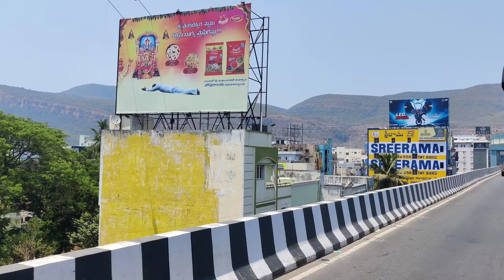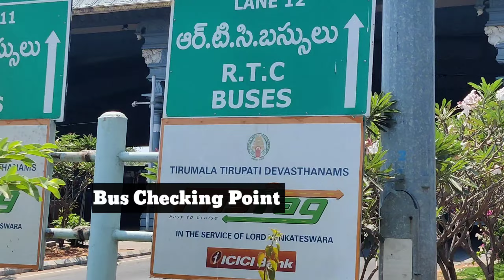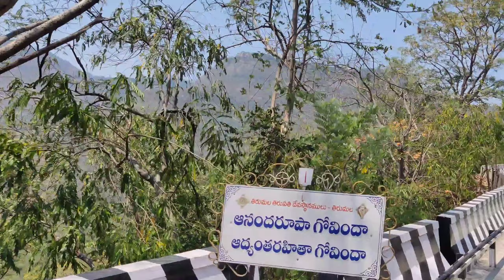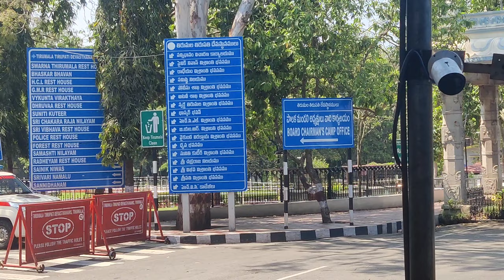Tirupati to Tirumala Ghat Road Journey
Tirumala ghat roads are two natural slopes ghat roads between Tirupati and Tirumala They are in Seshachalam Hills range in Purva Ghat
The ghat road travel which used pleasant experience for the visiting devotees as well as the locals has now turned into a nightmare owing to the repairs underway along the second ghat road leading to Tirumala.While the journey along the up-ghat road from Alipiri to Tirumala used to take anywhere between 26-30 minutes, it is now taking nearly 90 minutes for the devotees to reach the hill town from Tirupati by the second Ghat road.
hai guys welcome to Omgesai channel these channel provides  Music,    media,  entertainment and more simply